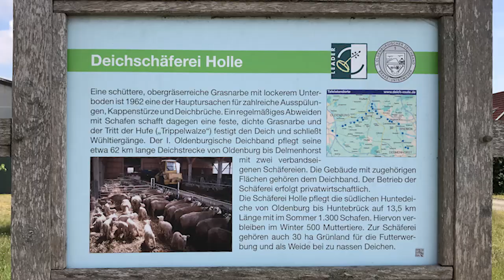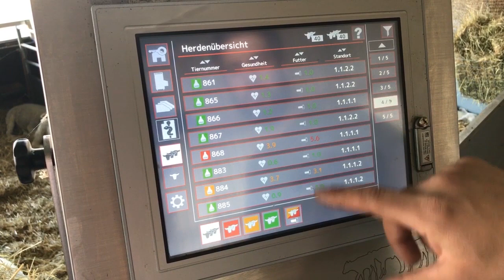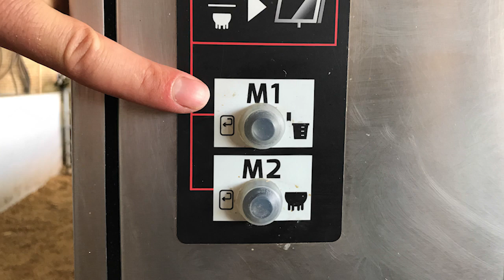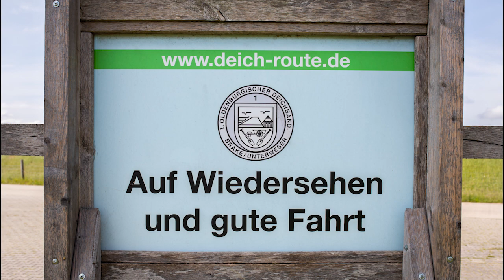Urban Stalltour Alma Pro L für Lämmer Scheffler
Der Betrieb der Familie Scheffler ist einer von circa 10.000 Schafbetrieben in Deutschland und hält etwa 700 Muttertiere mit Lämmern. Der Betrieb liegt in Wüsting bei Oldenburg. Im Alltag wird die Familie von dem intelligenten Tränkeautomat  Alma Pro L besonders für die Lämmer aus Drillingsgeburten unterstützt. Er sorgt für eine optimale Einzeltierüberwachung und schafft die Basis für ein gesundes und robustes zukünftiges Tier. Mit Hilfe der Portionierung, stellt der Automat eine naturnahe Versorgung der Lämmer und somit auch die metabolische Programmierung sicher. Die Familie Scheffler ist trotz der anfänglichen Investitionskosten von der Urban Alma Pro L überzeugt: „Die relativ hohen Anschaffungskosten des Tränkeautomaten werden durch das Einsparen der Arbeitszeit schnell wieder ausgeglichen.“